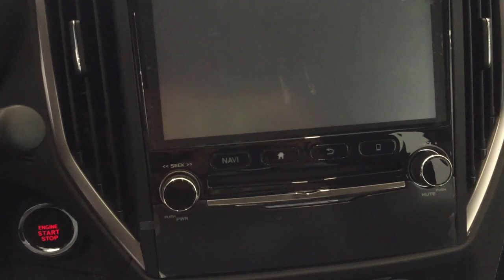Subaru Forester 2.0i S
Subaru Forester 2020 2.0i S